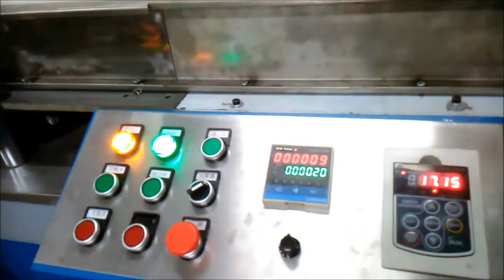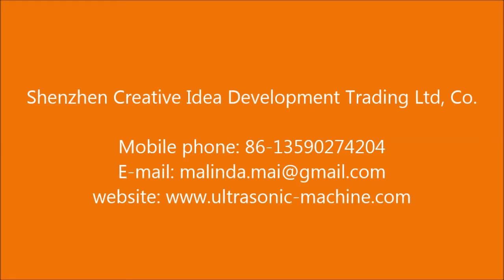BD-700 Nonwoven Tissue and Wipe Folding Machine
BD-700 Nonwoven Tissue and Wipe Folding Machine can fold 1/4,N,W, V, longitudinally face to face fold twice, C shape.